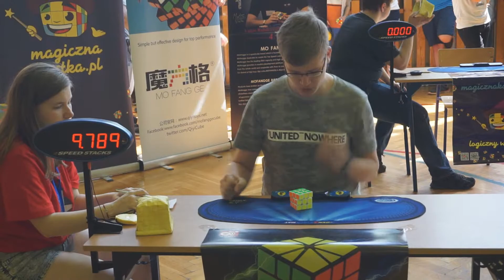Rafał Waryszak - 10.19 3x3 PB average - ŚLS Będzin 2017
Średnia 10.19, błąd na początku filmu niestety :/